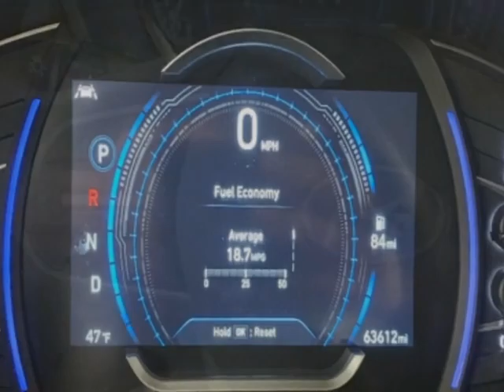2020 Hyundai Santa Fe - Jersey City, NJ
New Jersey State Auto Used Cars, Jersey City, NJ - Hyundai Santa Fe SEL Reverse Camera 1-Owner